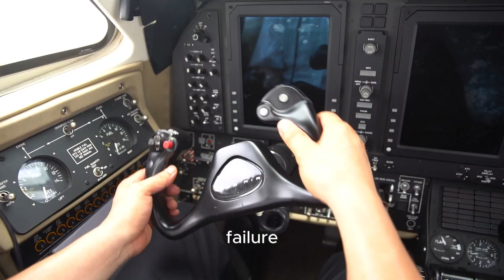DON'T BE AFRAID TO FAIL - Powerful Motivational Video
Discover how to overcome the fear of failure and transform setbacks into stepping stones for success. This motivational video will inspire you to embrace challenges, believe in yourself, and unlock your true potential. Watch now and start your journey to greatness.